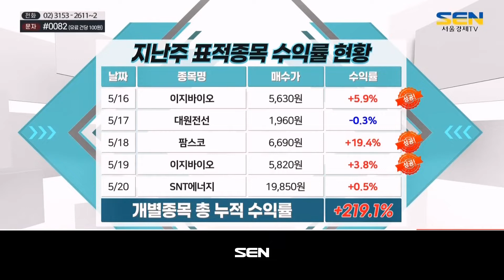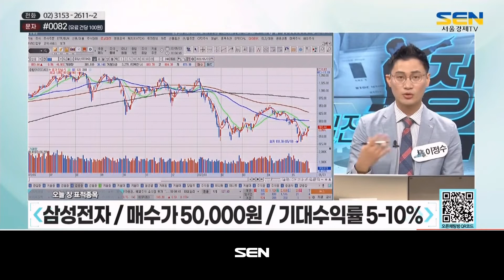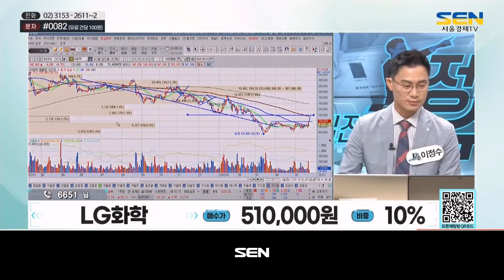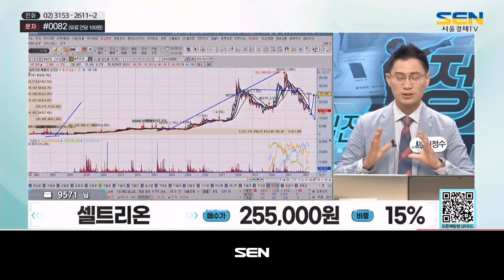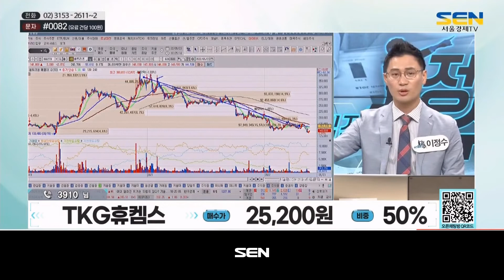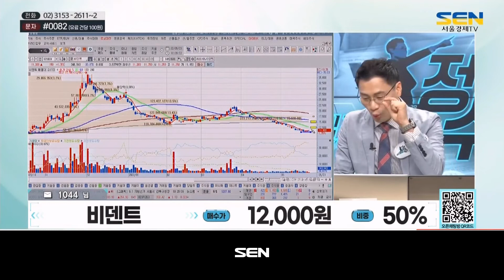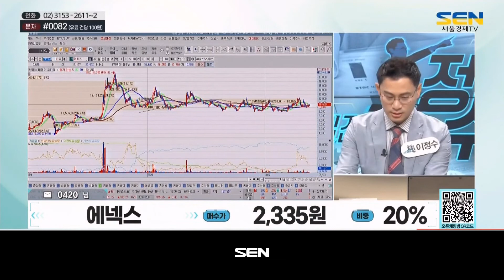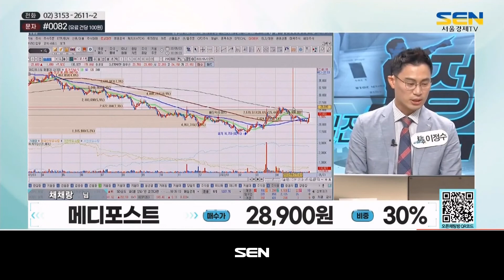실전매매의 정수 시즌2_593회_20220523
1) 시황점검
-코스피, 0,1%대 오른 2,640선...기관 매수 / 개인.외인 매도
-코스닥, 0.1%대 오른 880선...개인 매수 / 외인.기관 매도
-오늘 장 투자전략 : 지수 2,700~2,550 박스권 장세... 조정 시 단타 전략
-오늘 장 매매전략 : 오전 장은 관망 후 조정 시 공략

2) 오늘의 표적종목
-삼성전자

3) 종목상담
-전화 : 세경하이테크, LG화학, 현대사료, TKG휴켐스, 이지홀딩스
-문자 : HK이노엔, 카카오, 풍원정밀, 컴투스홀딩스, 씨젠, 일동제약, 비덴트, 다날, LX하우시스, 에넥스
-유튜브 : 메디포스트